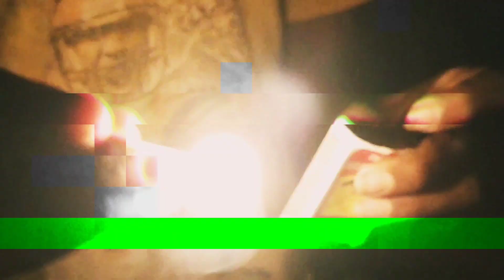WHO IS THE KILLER ? [ WTK ]_TELUGU TRAILER _| REVANTH_ RESHWANTH _VIGNESH_ SANJAY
WHO IS THE KILLER Telugu trailer out now

Cast :

WRITTEN & DIRECTED BY : REVANTH
PRODUCER : REESHMA
CAST : REVANTH RESHWANTH SANJAY VIGNESH
DOP : KRISHNA

WTK MOVIE RELEASING SOON